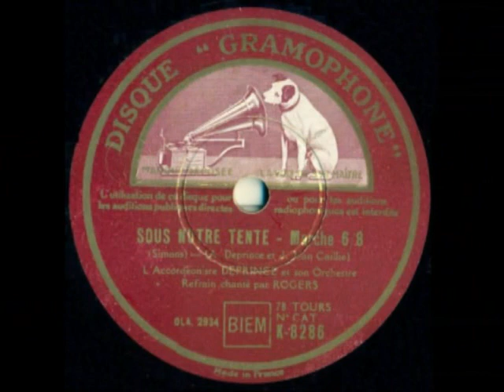sous notre tente